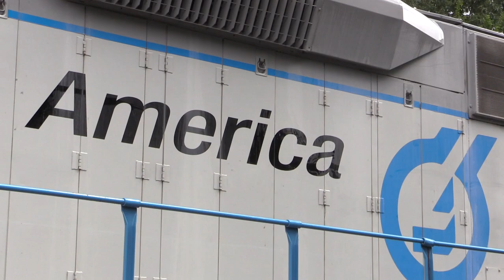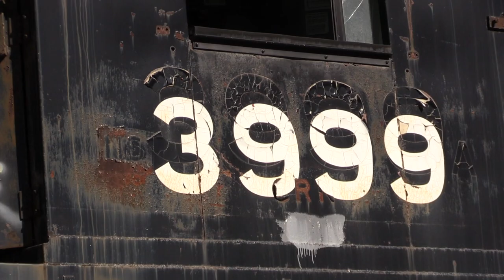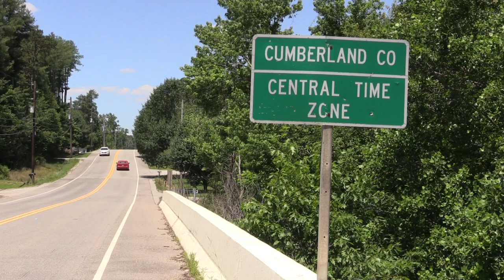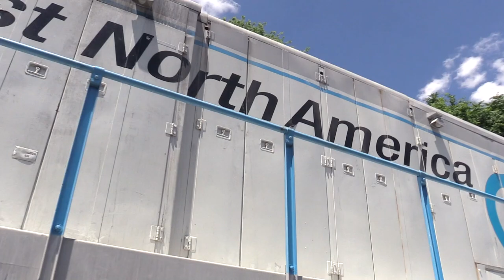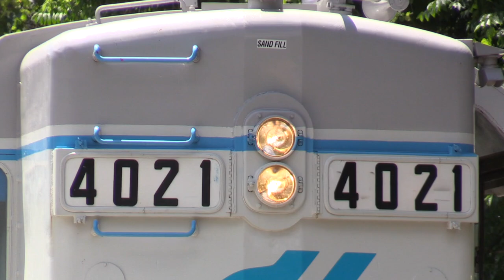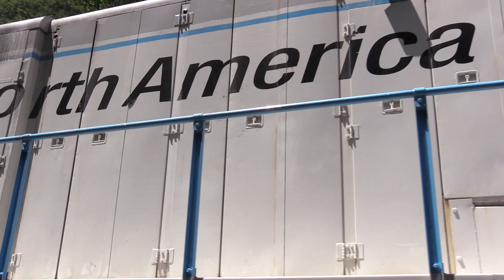Lhoist North America's High Hood B23-7s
With your support, we can continue to produce high-quality railroad media for you to enjoy. Even just $1 per month is a huge help. Plus, contributing patrons receive exclusive content and early access to Delay In Block™ videos.

Any illegal reproduction of this video and its content is strictly prohibited. Full legal action will take place if necessary if reproduced or published without expressed written permission from Delay In Block Productions.

Delay In Block™ is a Trademark of Delay In Block Productions